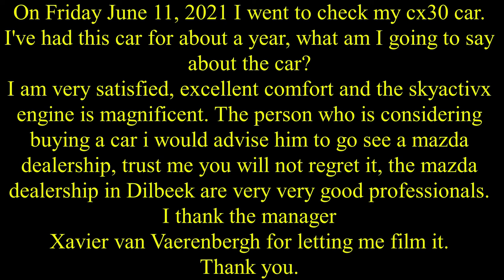MAZDA Europe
Mazda Motor Corporation (マ ツ ダ 株式会社, Matsuda kabushiki gaisha ?, TSE: 7261 [archive]) is a Japanese automobile manufacturer, known in particular for the mass production of a vehicle equipped with a rotary engine (Wankel engine type) instead of conventional pistons, which will be developed in the 1960s, then offered on its 1967 Cosmo sports coupe. This technology, adopted by manufacturers such as Citroën, Mercedes and NSU, will be gradually abandoned except by Mazda which still offered it until in 2011 in his RX-8 coupe. Mazda won the 24 Hours of Le Mans in 1991 with a car powered by a Wankel engine, the Mazda 787B.

On January 30, 1920, Jujirō Matsuda founded the company Toyo Cork Kogyo Co., Ltd2, which made cork stoppers used by a growing wine industry in the Japanese archipelago.

In 1921, the company acquired Abemaki Tree Cork Cpny3.

The company changed its name to Toyo Kogyo Co., Ltd in 19274 and began manufacturing machine tools, then a first car in 1931, the Mazda-Go, a three-wheeled car (tricycle similar to a rickshaw ) marketed in China and India4. Toyo Kogyo will also produce weapons for the Japanese military throughout WWII, including the Type 99 series of rifles.

The company officially adopted the name Mazda in 1934. It has its dual origins in the Japanese pronunciation of the surname of its founder, Jujirō Matsuda, as well as in the name of an ancient Persian deity, Ahura Mazdâ.

-Mazda DILBEEK ,Mazda2 model mazda3 hatchak mazda3 sedan cx2 cx3 cx30 cx5 mx-30 mx-5

-On Friday June 11, 2021 I went to check my cx30 car. I've had this car for about a year, what am I going to say about the car?
I am very satisfied, excellent comfort and the skyactivx engine is magnificent. The person who is considering buying a car i would advise him to go see a mazda dealership, trust me you will not regret it, the mazda dealership in Dilbeek are very very good professionals.
I thank the manager.
Auto repair shop in Dilbeek
Mazda2 model mazda3 hatchak mazda3 sedan cx2 cx3 cx30 cx5 mx-30 mx-5
Xavier van Vaerenbergh for letting me film it.